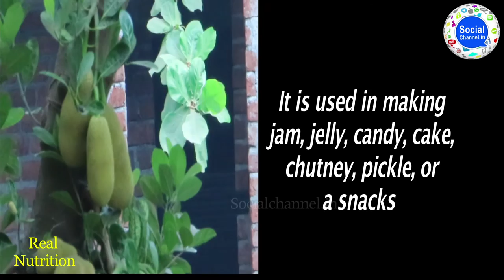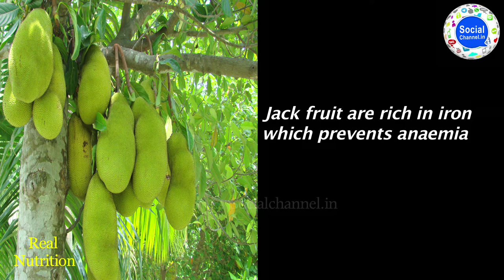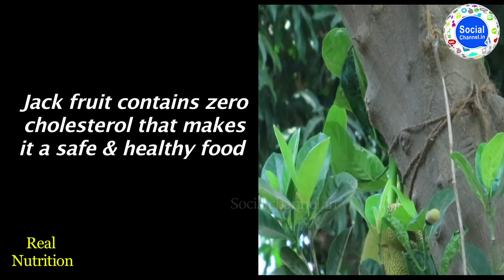Jackfruit ( कटहल ) Health Benefits and Nutrition Facts | largest fruit in the world?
Amazing Benefits And Uses Of Jackfruit . कटहल के फ़ायदे
Health benefits of jackfruit
100 g of edible jackfruit bulbs provide 95 calories. The fruit is made of soft, easily digestible flesh (bulbs) made up of simple sugars like fructose and sucrose that when eaten replenishes energy and revitalizes the body instantly.
Jackfruit is rich in dietary fiber, which makes it a good bulk laxative. The fiber content helps protect the colon mucous membrane by binding to and eliminating cancer-causing chemicals from the colon.
Fresh fruit has small but significant amounts of vitamin-A, and flavonoid pigments such as carotene-ß, xanthin, lutein and cryptoxanthin-ß. Together, these compounds play vital roles in antioxidant and vision functions. Vitamin A is also required for maintaining integrity of mucusa and skin. Consumption of natural fruits rich in vitamin-A, and carotenes has been found to protect from lung and oral cavity cancers.
Jackfruit is a good source of antioxidant vitamin-C, provides about 13.7 mg or 23% of RDA. Consumption of foods rich in vitamin C helps the body develop resistance against infectious agents and scavenge harmful free radicals.
It is one of the rare fruits that is rich in B-complex group of vitamins. It contains very good amounts of vitamin B-6 (pyridoxine), niacin, riboflavin, and folic acid.
Further, fresh fruit is a good source of potassium, magnesium, manganese, and iron. Potassium is an important component of cell and body fluids that helps controlling heart rate and blood pressure.
 jackfruit
what is a jackfruit fruit, where do jackfruits come from . largest tree borne fruit. fanas tree . jacquier fruit . whats jack fruit . fruit called jack
fruta de jackFruit: In some areas, the jackfruit is fed to cattle. The tree is even planted in pastures so that the animals can avail themselves of the fallen fruits. Surplus jackfruit rind is considered a good stock food.
Leaves: Young leaves are readily eaten by cattle and other livestock and are said to be fattening. In India, the leaves are used as food wrappers in cooking, and they are also fastened together for use as plates.
Latex: The latex serves as birdlime, alone or mixed with Ficus sap and oil from Schleichera trijuga Willd. The heated latex is employed as a household cement for mending chinaware and earthenware, and to caulk boats and holes in buckets. The chemical constituents of the latex have been reported by Tanchico and Magpanlay. It is not a substitue for rubber but contains 82.6 to 86.4% resins which may have value in varnishes. Its bacteriolytic activity is equal to that of papaya latex.
Wood: Jackwood is an important timber in Ceylon and, to a lesser extent, in India; some is exported to Europe. It changes with age from orange or yellow to brown or dark-red; is termite proof, fairly resistant to fungal and bacterial decay, seasons without difficulty, resembles mahogany and is superior to teak for furniture, construction, turnery, masts, oars, implements, brush backs and musical instruments. Palaces were built of jackwood in Bali and Macassar, and the limited supply was once reserved for temples in Indochina. Its strength is 75 to 80% that of teak. Though sharp tools are needed to achieve a smooth surface, it polishes beautifully. Roots of old trees are greatly prized for carving and picture framing. Dried branches are employed to produce fire by friction in religious ceremonies in Malabar.
From the sawdust of jackwood or chips of the heartwood, boiled with alum, there is derived a rich yellow dye commonly used for dyeing silk and the cotton robes of Buddhist priests. In Indonesia, splinters of the wood are put into the bamboo tubes collecting coconut toddy in order to impart a yellow tone to the sugar. Besides the yellow colorant, morin,
Medicinal Uses: The Chinese consider jackfruit pulp and seeds tonic, cooling and nutritious, and to be "useful in overcoming the influence of alcohol on the system." The seed starch is given to relieve biliousness and the roasted seeds are regarded as aphrodisiac. The ash of jackfruit leaves, burned with corn and coconut shells, is used alone or mixed with coconut oil to heal ulcers. The dried latex yields artostenone, convertible to artosterone, a compound with marked androgenic action. Mixed with vinegar, the latex promotes healing of abscesses, snakebite and glandular swellings. The root is a remedy for skin diseases and asthma. An extract of the root is taken in cases of fever and diarrhea. The bark is made into poultices. Heated leaves are placed on wounds. The wood has a sedative property; its pith is said to produce abortion.कटहल के छुपे स्‍वास्‍थ्‍य लाभ